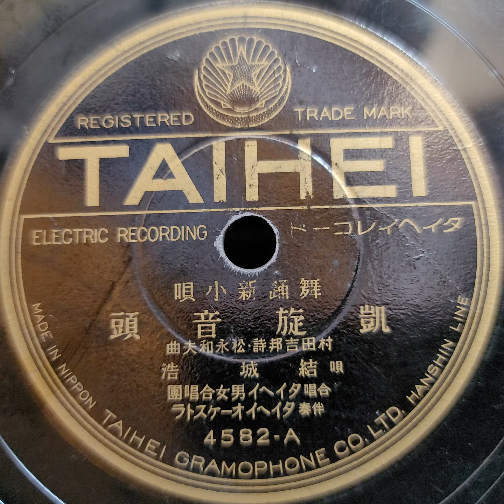結城 浩 (楠木 繁夫) ♪凱旋音頭♪ 1934年 78rpm record. Columbia Model No G ｰ 241 phonograph